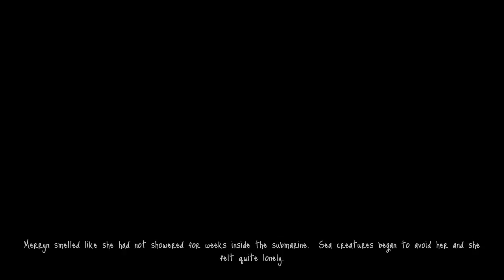Song Of The Deep (XB1) Part 2 & Your Watch Is Over achievement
XBOX ONE gameplay • Song Of The Deep. Enjoy the videos! •

MagneonGames.